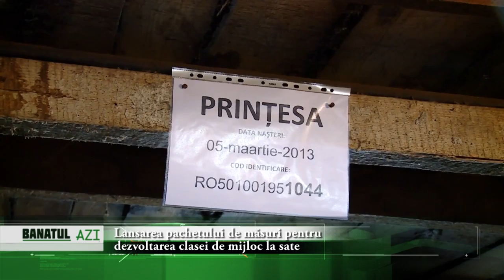Lansarea pachetului de măsuri pentru dezvoltarea clasei de mijloc la sate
Prim-ministrul Dacian Cioloș a lansat în cadrul vizitei în județul Alba, "Pachetul de măsuri pentru dezvoltarea clasei de mijloc la sate”, împreună cu viceprim-ministrul Vasile Dîncu și ministrul Agriculturii și Dezvoltării Rurale, Achim Irimescu.

Vizita a început cu o întâlnire cu autoritățile locale, pe teme legate de administrația publică locală, modul în care pot fi folosite fondurile europene, și a continuat pe teren, la mici ferme, afaceri non-agricole și proiecte de infrastructură cu fonduri europene ce constituie exemple de bună practică în comuna Ciugud:

1) Proiectul de afacere non-agricolă având-o ca manager pe doamna Dușa este o mică afacere de familie, care a luat ființă în 2010, prin accesarea de fonduri europene prin PNDR 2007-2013 - Măsura 312 ”Sprijin pentru crearea și dezvoltarea de micro întreprinderi  în spațiul rural”. În primă fază, firma a accesat 100.000 de euro, cu care s-au achiziționat utilaje și cele necesare demarării activității. Domeniul de activitate este cel de producție publicitară.
Datorită acestei investiții, trei dintre membrii familiei Dușa s-au întors din Spania. Gabriel Dușa este cel care se ocupă de bunul mers al firmei, accesând în urmă cu doi ani încă 100.000 de euro, în cadrul schemei de ajutor de minimis pentru dezvoltarea firmei.
Firma a pornit la drum cu patru angajați. În acest moment, are nouă angajați și în implementare un alt proiect, pentru construcția unui nou spațiu de producție. Prin acest proiect se vor crea noi locuri de muncă.

2) Proiectul microfermă din localitatea Limba a început în 2011, prin accesare de fonduri europene în valoare de 25.000 de euro, prin PNDR - Măsura 112 ”Instalarea tinerilor fermieri”. Ferma a început cu opt vaci, iar prin accesarea fondurilor europene s-a reușit mutarea acesteia în locația actuală.
În prezent, ferma are un efectiv de 20 de vaci, cu timpul fermierul reușind să achiziționeze și un tractor modern din fonduri europene.
De fermă se ocupă tânărul Dan Ioan și familia acestuia, care vor să depună un nou proiect prin care să realizeze o mini linie de producție a produselor lactate.

3) Proiectul de drumuri agricole. Pe parcursul anului 2011, în parteneriat cu două comune învecinate şi tot în baza unui proiect cu finanţare europeană (FEADR- Măsura 125 din PNDR 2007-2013), în valoare totală de peste 2 milioane euro, s-au amenajat şi s-au asfaltat 26 de km de drum agricol. Rezultatul: activitatea agricolă din zonă a crescut cu peste 80%, fiind înfiinţate 11 ferme agricole noi, iar terenul arabil din zonă a ajuns să fie cultivat aproape în întregime.
Modernizarea infrastructurii agricole cu finanţare europeană a continuat şi în perioada 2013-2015, când au fost implementate prin Axa 4 - LEADER din PNDR alte două proiecte, în valoare totală de peste 400 000 euro, ce au vizat modernizarea a peste 5 km de drum agricol, drum ce deservește suprafeţe de exploatare din 3 sate aparţinătoare comunei.
În acest moment, aceste drumuri agricole deservesc peste 1500 ha de teren agricol, ușurând semnificativ munca agricultorilor din această zonă.
În aceeași perioadă, a fost implementat un alt proiect cu finanţare din PNDR – LEADER, în valoare totală de aproximativ 100 000 euro, având ca obiectiv modernizarea rigolelor, a şanţurilor pentru scurgerea apelor în satul Drîmbar, sat, de asemenea, aparţinător comunei Ciugud.

4. Proiectul noului sediu administrativ al comunei Ciugud este finanțat prin programul FEADR - AXA 4 - LEADER și va fi dat în folosință în cursul săptămânii viitoare. Valoarea proiectului este de 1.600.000 lei plus cofinanțarea din bugetul local.  Decizia de a construi un nou sediu administrativ s-a luat după ce s-a constatat că actualul spaţiu nu mai permite desfăşurarea activităţii în condiţii optime.

În cursul după-amiezei, la căminul cultural din satul Drîmbar, comuna Ciugud, în cadrul conferinței, a fost prezentat conținutul pachetului de măsuri pentru ”Dezvoltarea clasei de mijloc la sate”.
”Ciugud este o comună în care s-au întâmplat multe lucruri cu fonduri europene în ultima perioadă. Mi se pare un exemplu bun referitor la modul în care pot fi folosite integrat diferite măsuri din programul de dezvoltare rurală, pentru a crea un concept de dezvoltare și nu doar pentru a finaliza un proiect, ici și colo. Avem nevoie de integrare la nivel local. Acest lucru nu se poate face din birou, de la București; de aceea, mi se pare potrivit să lansăm ”Pachetul de măsuri pentru dezvoltarea clasei de mijloc la sat” într-un loc unde s-au întâmplat deja multe lucruri pozitive”,  a declarat prim-ministrul Dacian Cioloș referitor la alegerea comunei Ciugud ca loc de lansare a pachetului.